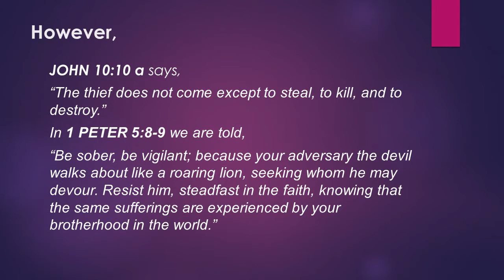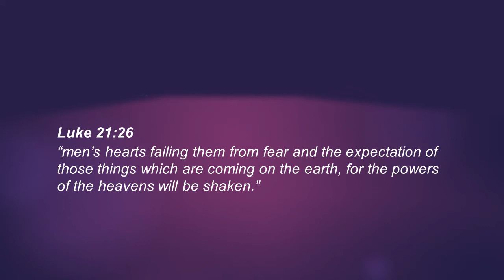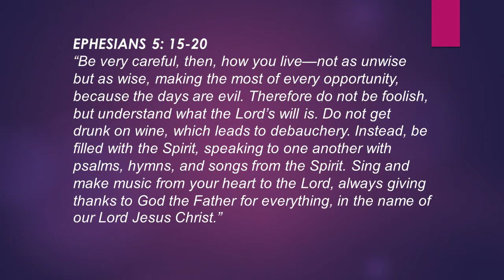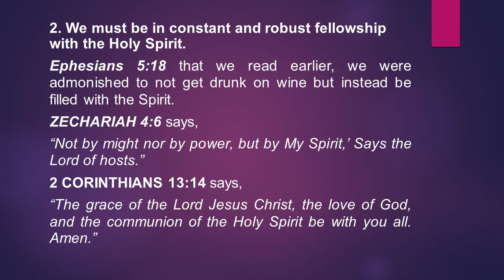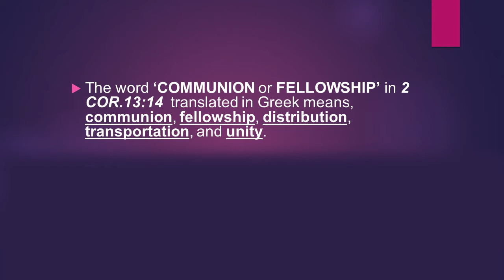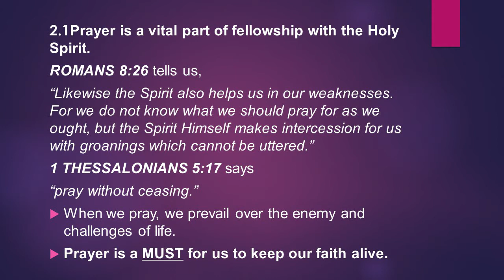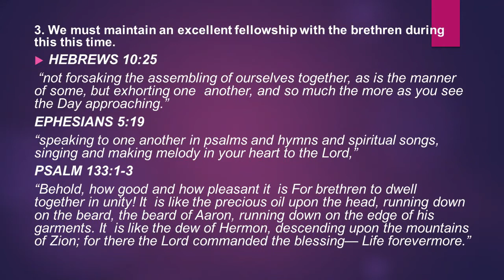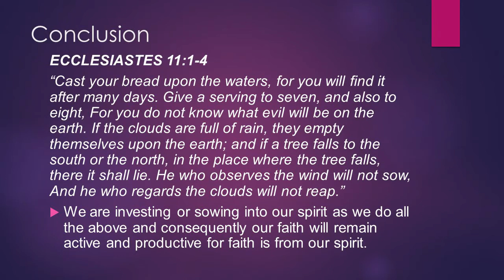Keep Your Faith Alive (Bible Study) | Ps. Samuel Favour | 30 June 2020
Plug into our Cornerstone Online service that is specially packaged for the entire family.

We are a cell-based church located in the heart of Pretoria with a burning passion to connect people to God and people to people.

We pray this message brings you hope.

Remember to share your experience with us using the CornerstonePlugged.

We would love to hear your feedback regarding today’s sermon tell us